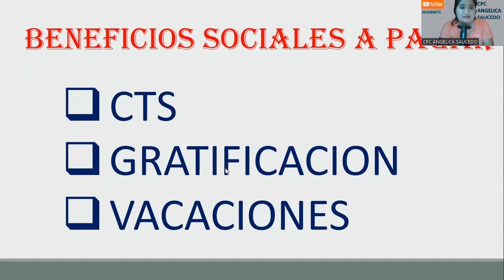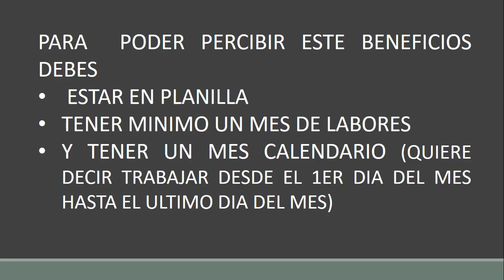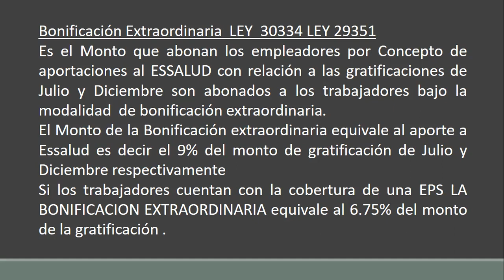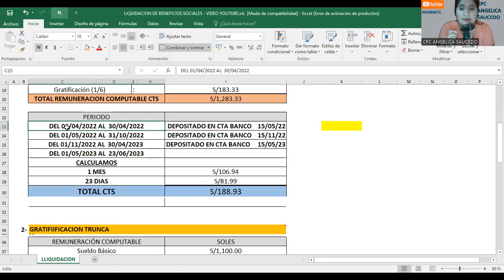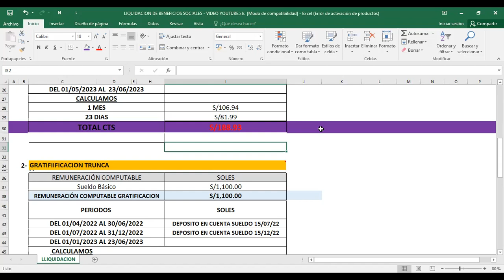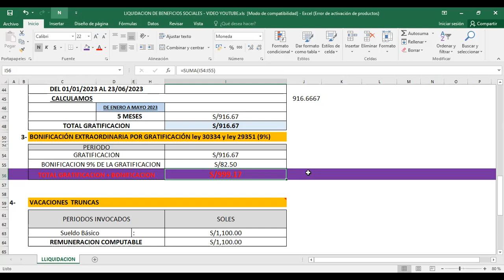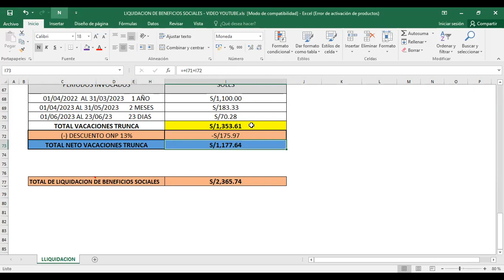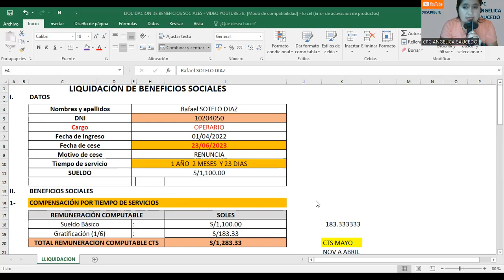LIQUIDACION DE BENEFICIOS SOCIALES -REGIMEN LABORAL GENERAL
TEORIA Y CASO PRACTICO DE LIQUIDACION DE BENEFICIOS SOCIALES PARA EL REGIMEN LABORAL GENERAL